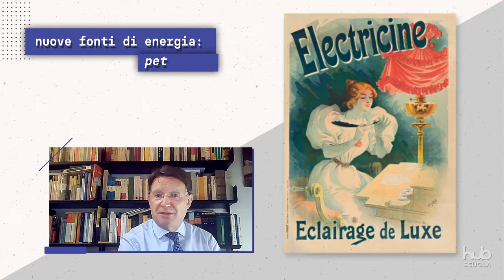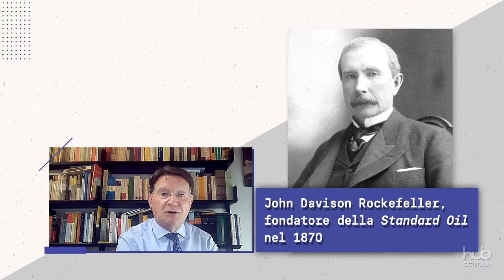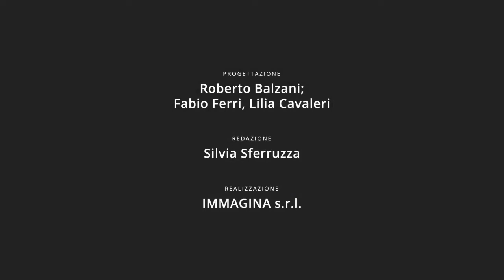Roberto Balzani - La seconda rivoluzione industriale